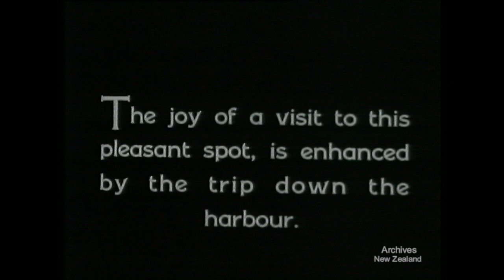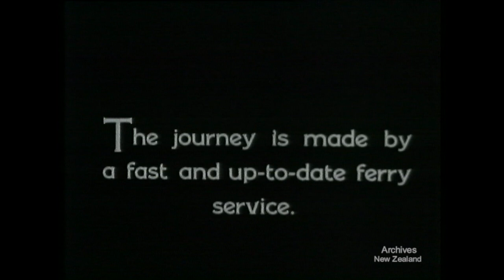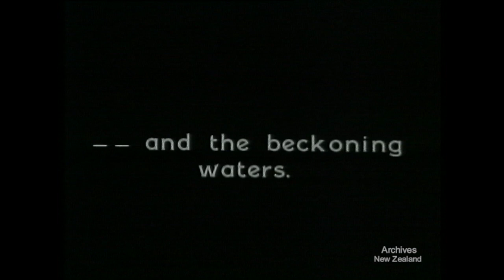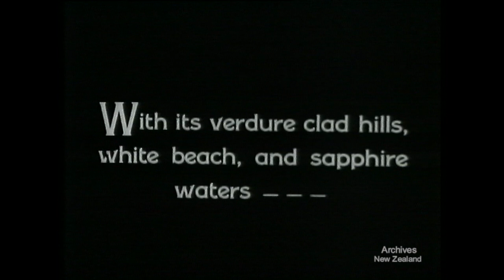Pleasure Isle (1929) (MUTE)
Produced by the New Zealand Government Publicity Office.